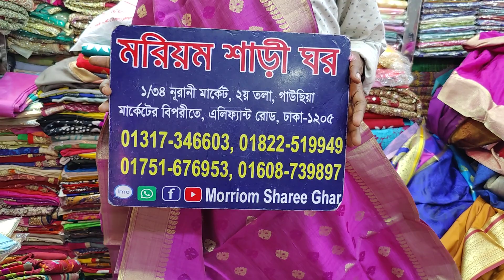২৫০০ টাকার ইন্ডিয়ান কাতান শাড়ি কিনুন মাত্র ৭০০ টাকা😱🥰